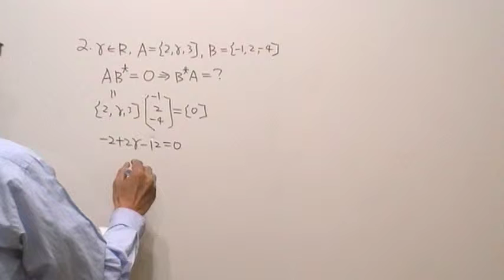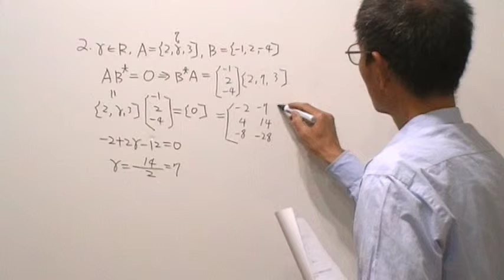高二數學第827題